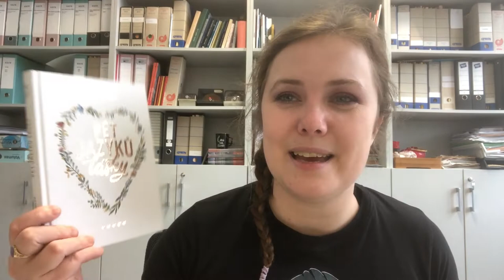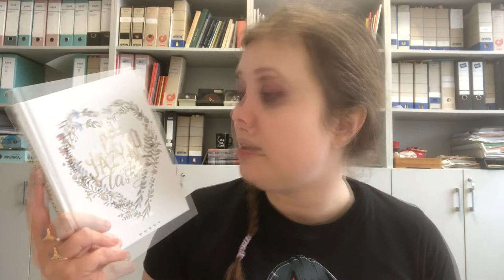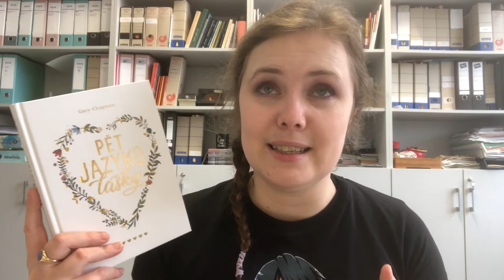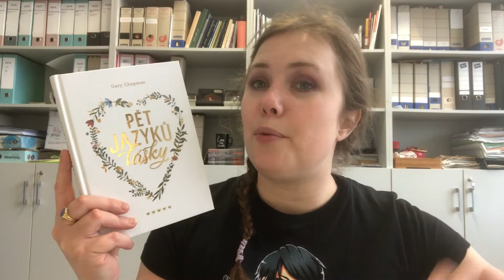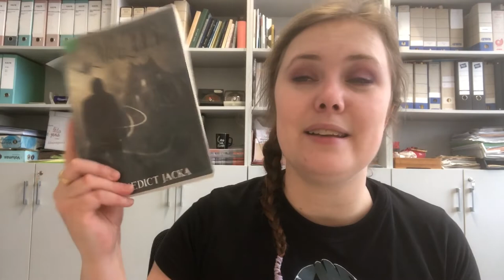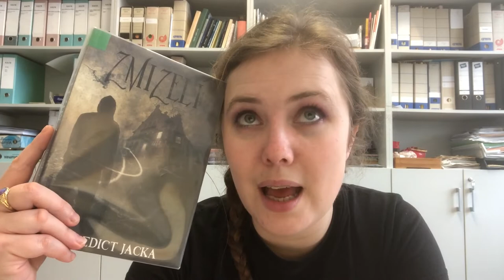Knižní banket | Novoroční knihy | Dohánění Goodreads Challenge a první četba roku 2022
Druhé video roku 2022 je tady! Tentokrát bude o knihách, e-knihách a povídkách, kterými jsem doháněla Goodreads Challenge. A potom pár těch, kterými jsem začínala nový rok

Tentokrát mluvím o:
01:05 Pavla Jazairiová: Globalizovaná Indie
03:48 Peter May: Svatba duchů (Čínské thrillery #7)
04:46 série Poslední den na Zemi (e-booky)
05:30 Adéla Věchetová Kalousková: Sbohem, Země
05:43 Michal Ježek: Nesnáze českých sexbytostí
05:51 Ludmila Rychterová: Spása s ručením omezeným
06:31 Karolina Francová: Ve stínu Rudé věže (Purpurová noc #1)
09:46 Gary Chapman: Pět jazyků lásky
12:46 Benedict Jacka: Zmizelí (Alex Verus #3)
14:07 Co bude příště, 12 knih od 12 přátel Challenge